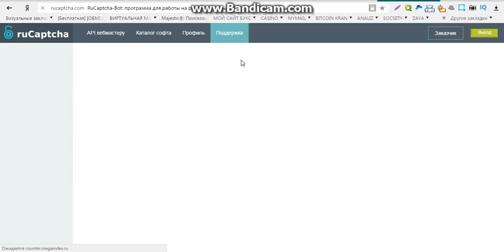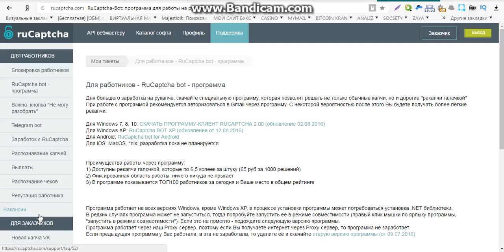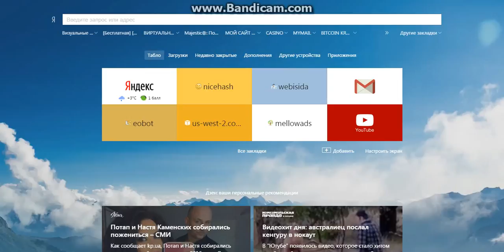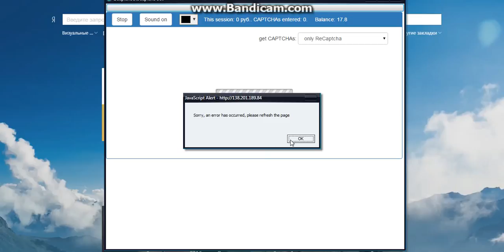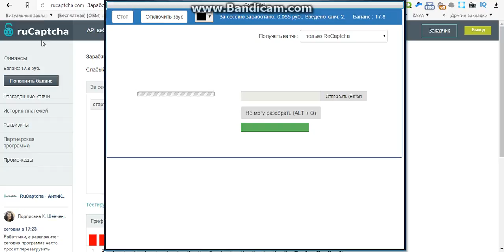заработок онлайн ежедневно